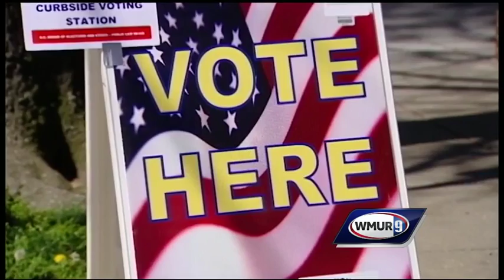Health care a key issue in campaign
Health care has become a key issue in the presidential campaign.